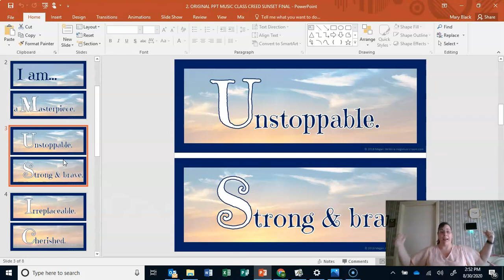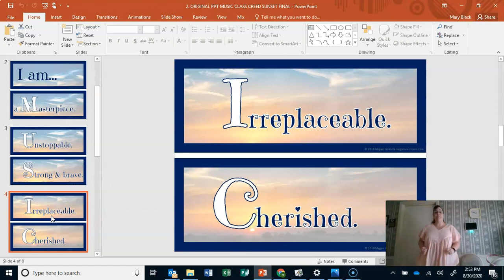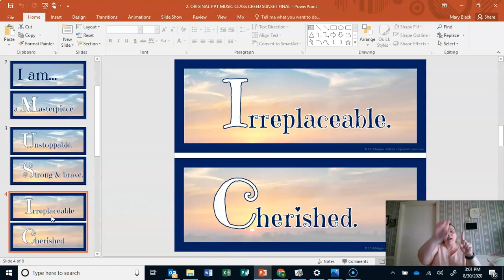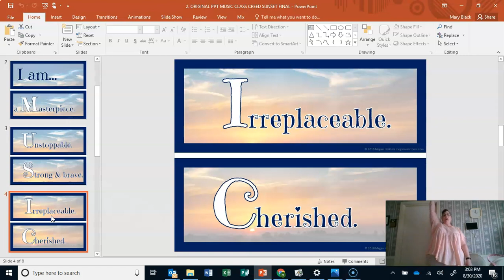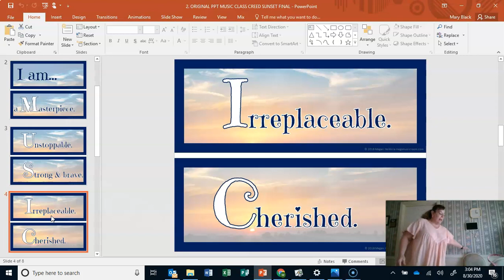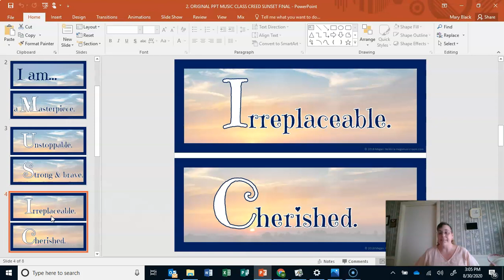K August Week 3 Activity 3 Sept 4